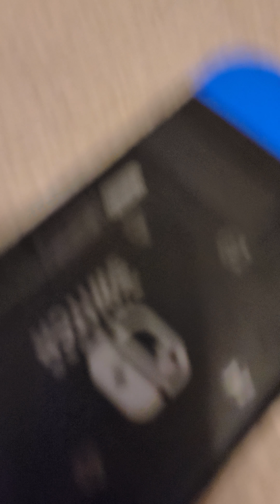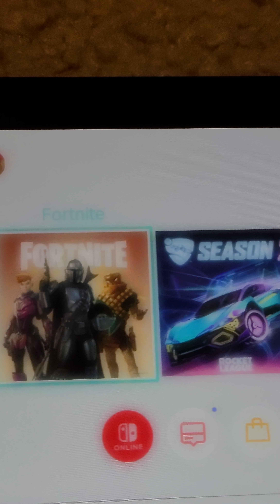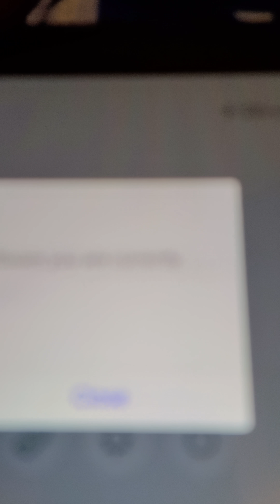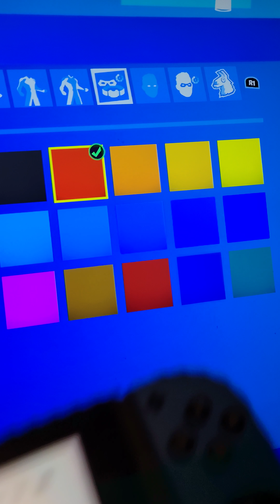pranking my friend hostilemonk86